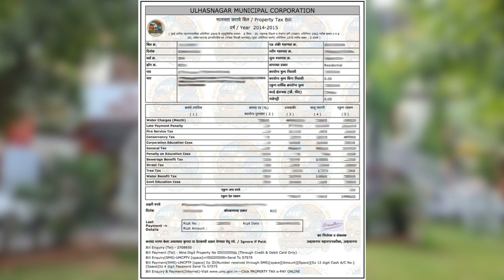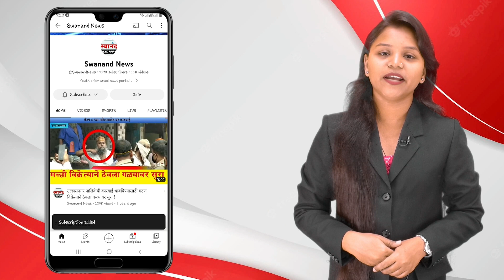कल्याण : दहीहंडी उत्सवाच्या परवानगी वरून शिवसेना आणि ठाकरे गटामध्ये वादाची ठिणगी ! छ. शिवाजी चौक !